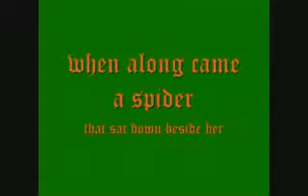Three 30 second Fairy Tales